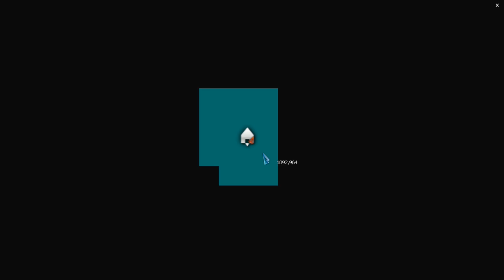PLANET EXPLORERS #2 "FARMEANDO A TOPE"